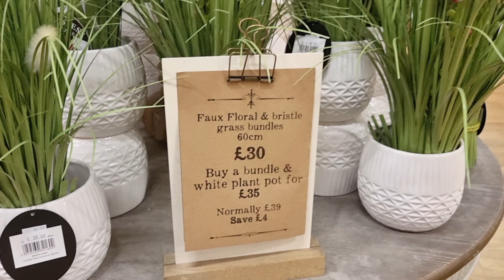Amazing Home Decorating flowers 💐